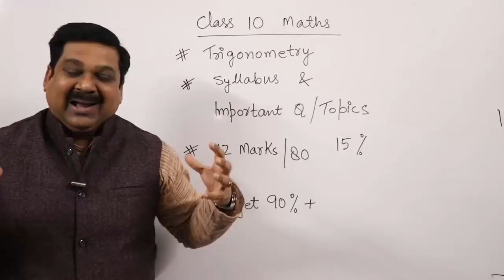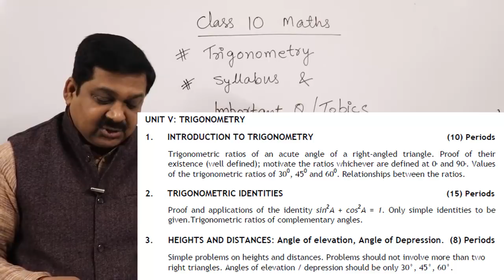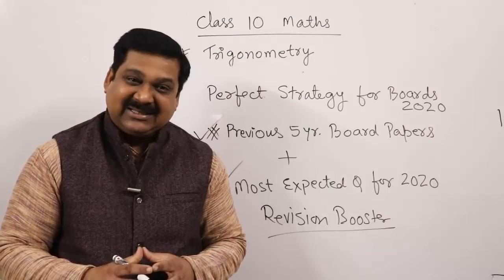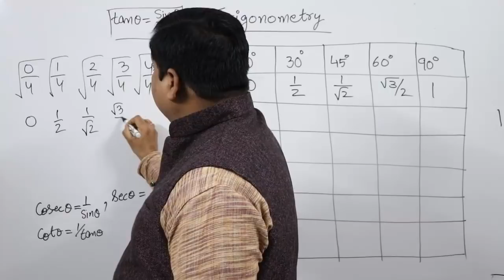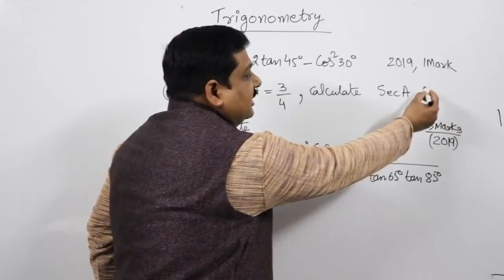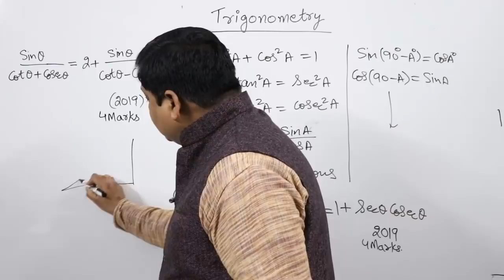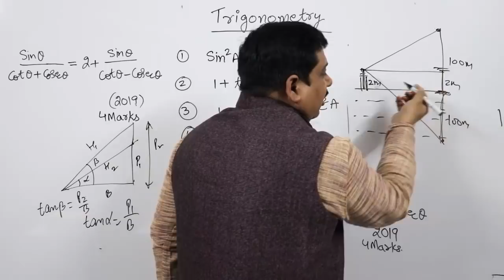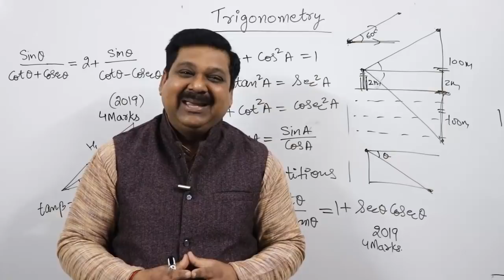Trigonometry, Class 10 Maths, CBSE Maths Board Exams 2020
Trigonometry, Class 10 Maths, CBSE Maths Board Exams 2020, Introduction to Trigonometry, Some Applications of Trigonometry, Trigonometric ratios, Heights and Distances, Trigonometric Ratios of Complementary Angles, Trigonometric Identities, maths Board exams 2020 for class 10, Syllabus of Maths Class 10, important Questions of trigonometry, Important questions for Board exams 2020, NCERT Chapter 8 Introduction to trigonometry, NCERT Chapter 9 Some Applications of Trigonometry, How to Study Maths for CBSE Board exams 2020, Exam Tips for maths Board Exams. How to score 90% in Maths, how to get 90% marks in maths board exams,